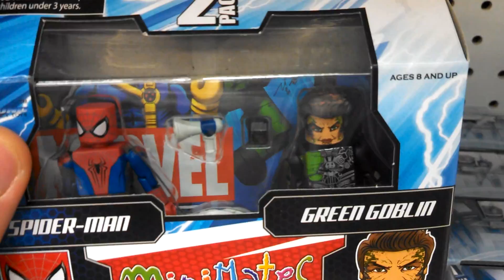Tommy's Toy Travels Show!! Ep 21: Marvel Select Captain America, TRU WWE BAF Jim Ross & ASM2!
Not the best. At all. Dry season. Hopefully soon I can upload one that isn't under a minute!